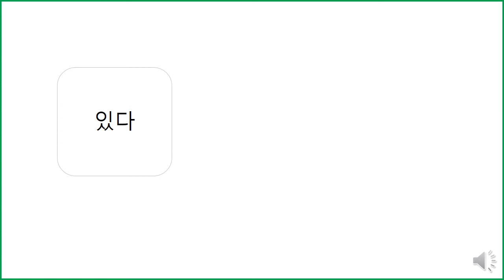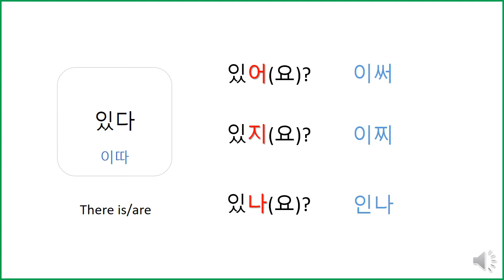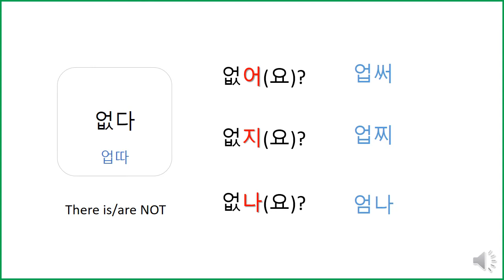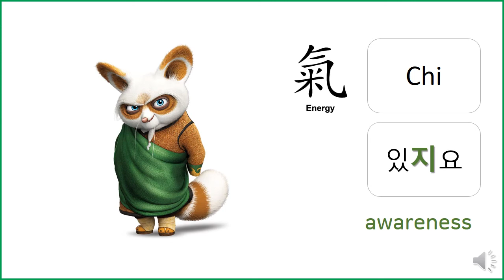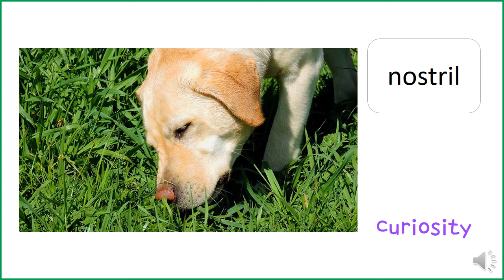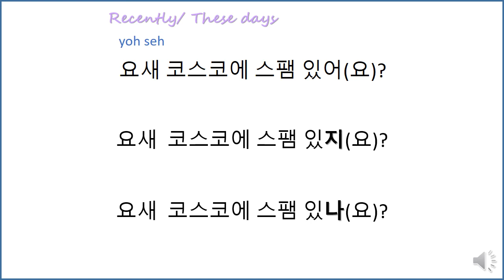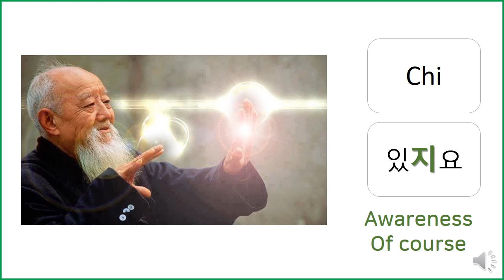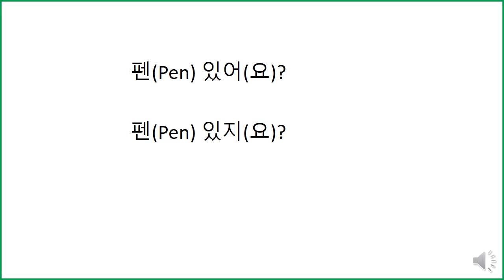[Learning Korean Language] Verb: there is/NOT + 3 basic verb endings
있다 없다 있어 있지 있나